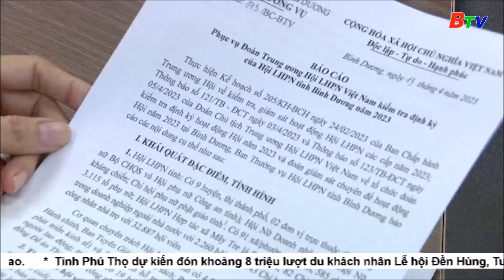Trung ương Hội liên hiệp Phụ nữ Việt Nam giám sát chuyên đề năm 2023 | BTV - TRUYỀN HÌNH BÌNH DƯƠNG